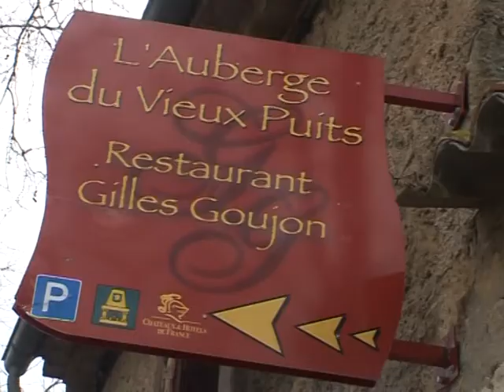O efeito Michelin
A edição 2010 do Guia Michelin corou com três estrelas um antigo restaurante francês. O L'Auberge du Vieux Puits, localizado no sudoeste da França, é aconchegante e oferece pratos da tradicional culinária francesa com um estilo mediterrâneo.